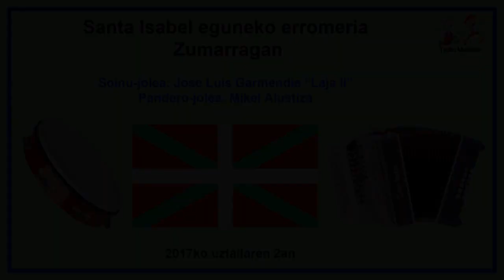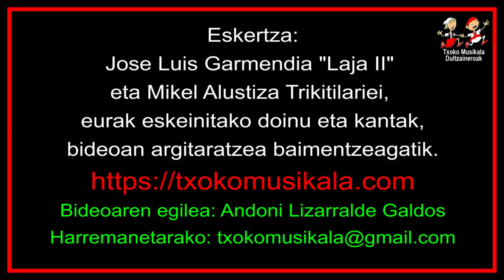201707020202 Jose Luis Garmendia "Laja II eta Mikel Alustiza, 2017an, Zumarragan Antioko Eromerian